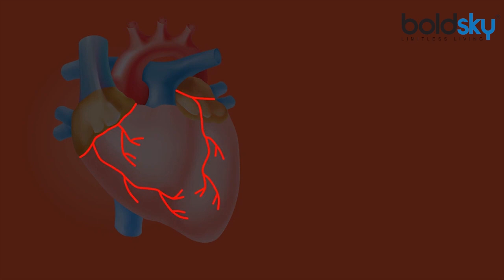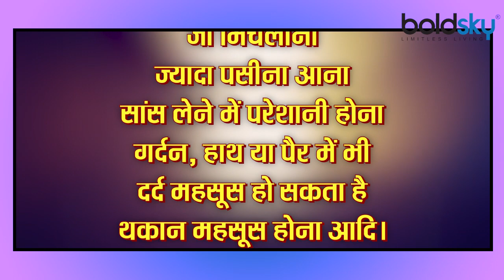Face पर Pain भी हो सकता है Heart की बीमारी का संकेत, जानें लक्षण और बचाव के उपाय । Boldsky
You will find heart disease patients in most of the homes. In addition to chest pain, jaw pain or facial pain can also be a sign of a heart attack. At the same time, there is a facial pain even when there is a stroke. Stroke or brain attack is the reduction or stoppage of oxygen and blood flow in the brain. When you have a stroke, you feel weakness or numbness in the face as well as in the legs and arms, sudden feeling of confusion, trouble speaking, trouble seeing, severe headache, inability to balance, g Nausea etc. is a problem. In this article, we will discuss the connection of heart disease and facial pain, ways to avoid heart disease.

द‍िल की बीमारी के मरीज आपको ज्‍यादातर घरों में म‍िल जाएंगे। सीने में दर्द के अलावा जबड़े में दर्द होना या फेश‍ियल पेन भी हार्ट अटैक का संकेत हो सकता है। व‍हीं स्‍ट्रोक आने पर भी फेशियल पेन होता है। ब्रेन में ऑक्‍सीजन और ब्‍लड फ्लो कम होने को या बंद होने को स्‍ट्रोक या ब्रेन अटैक कहते हैं। स्‍ट्रोक होने पर आपको चेहरे के साथ-साथ पैर और हाथों में भी कमजोरी या सुन्‍नपन का अहसास होता है, अचानक से कन्‍फ्यूजन का अहसास होना, बोलने में परेशानी होना, देखने में परेशानी होना, तेज स‍िर दर्द होना, बैलेंस न कर पाना, जी म‍िचलाना आद‍ि समस्‍या होती है। इस लेख में हम हार्ट ड‍िसीज और फेश‍ियल पेन का कनेक्‍शन, हार्ट ड‍िसीज से बचने के उपायों पर चर्चा करेंगे।